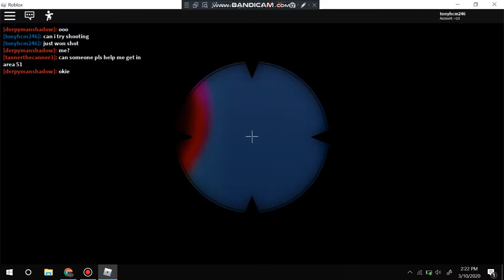How to get the SNIPER RIFLE in 🎖 Jailbreak! (Roblox)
Shoutout for derpymanshadow for being in the video!